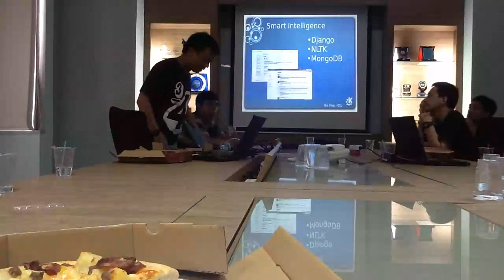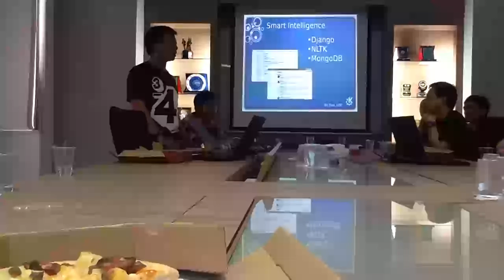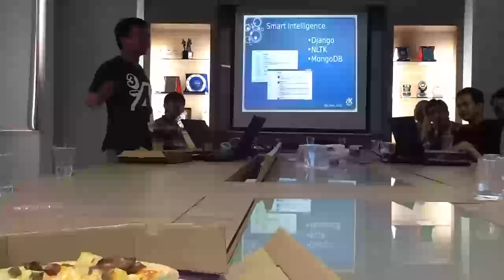Cerita MK 160 dan Smart Intelligent Artikulpi oleh Akhmat Safrudin 2/2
Kopdar Desember 2013 - Python Indonesia